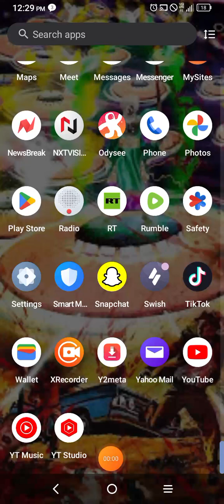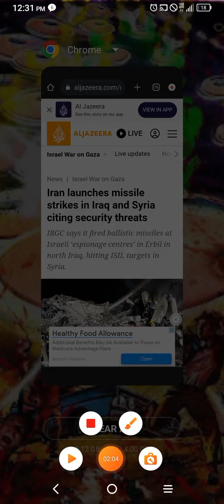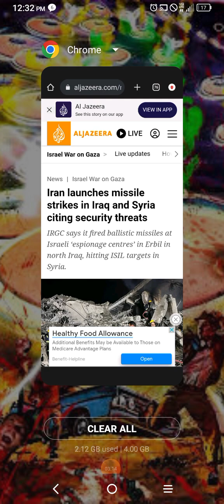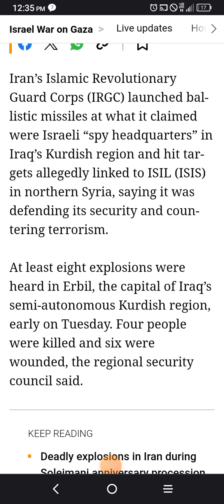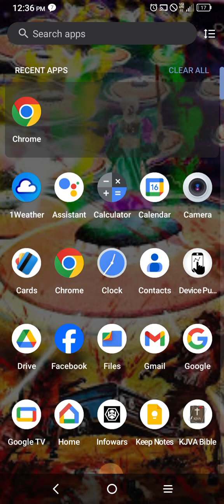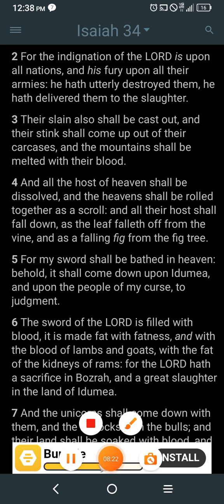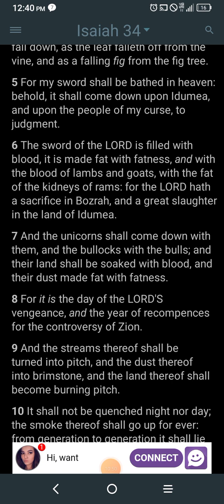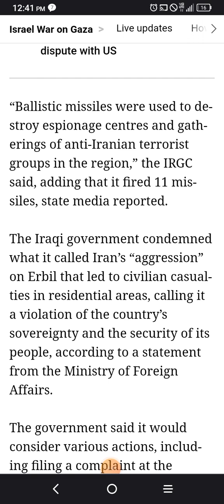*Breaking* Iran launches missile🚀🚀🚀 strikes in Iraq & Syria citing security threats